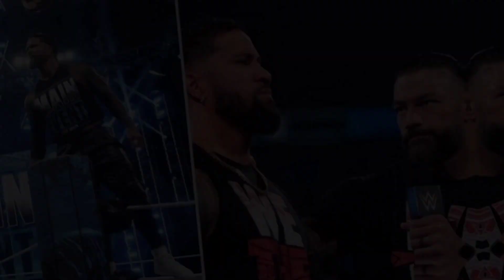JEY USO CALLS ON CONOR MCGREGOR TO MAKE HIS WWE DEBUT